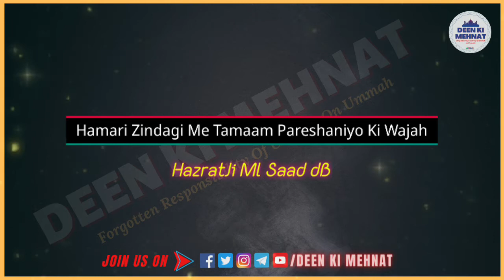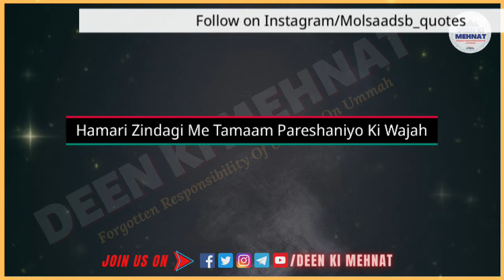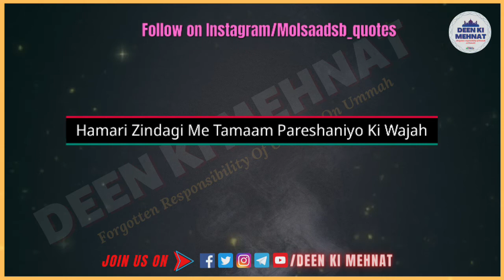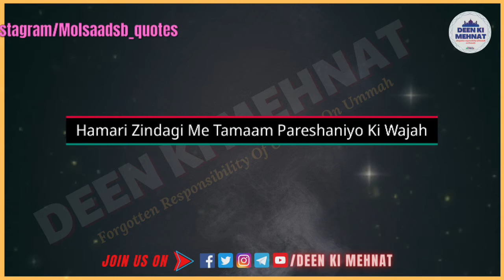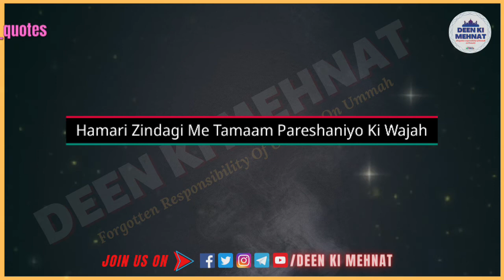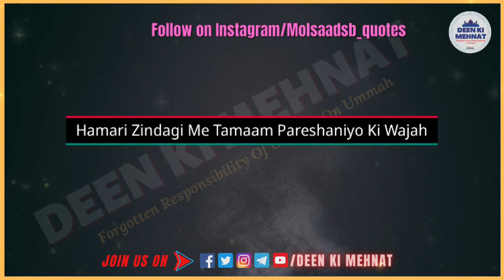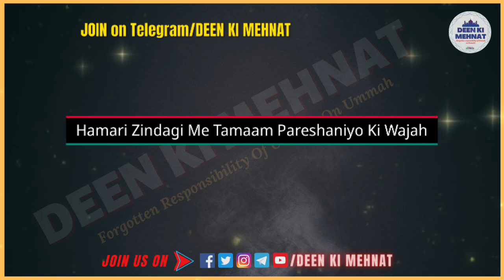[Most IMP Clip] Hamari Zindagi me Tamaam PARESHANIYO Ki Wajah-Hazrat Ji Maulana Sa’ad sahab DB.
SC#73

Most IMPORTANT Short Clip

Aaj Hamaari Zindagi Me Itni Problems Kyun Hai, Jahan dekho Waha Musalman Preshan Hai Uske Upar Zulm aur Zyadti Ho Rahi Hai, Insab ka Wajah Kya Hai.
Bahot Hi Behtareen Khulasa kiya hai Hazrat Ji ne. Each point is important so must Listen very carefully

Must Listen, comments  & share